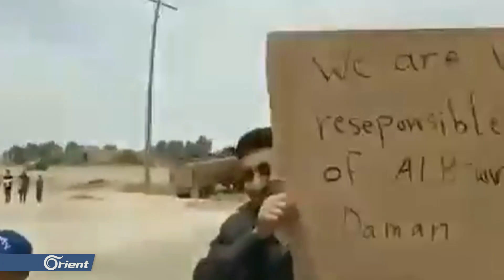منظمة حقوقية: قسد اختطفت 229 شخصا في الشهر الفائت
(( اختطفت مليشيا قسد عدداً من الشبابِ في مدينةِ منبج شرقَ حلب واقتادتْهم إلى معسكراتِها في المدينة تمهيداً لزجِهم في التجنيدِ الإجباري, أتى ذلك بعدما أقدمت الميليشيا على قتلِ مدني بمداهمتِها قريةَ الشياب شرقَ المدينة حسب ماذكرت شبكاتٌ محلية